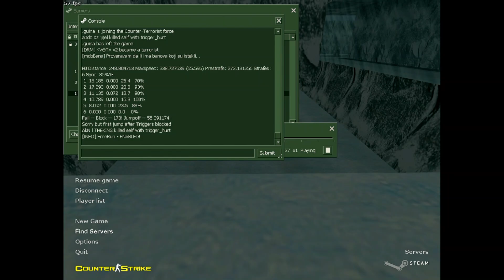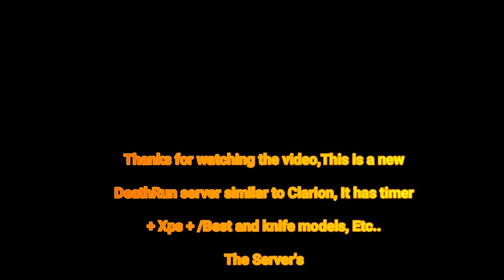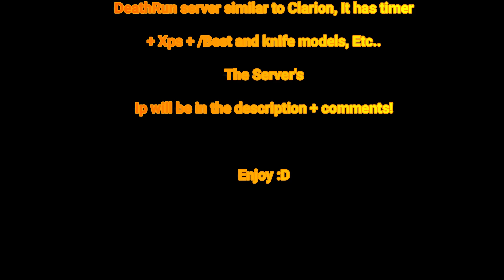CS 1.6 - TyS DeathRun Server 2024 : New Gaming Experience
Hello guys, new video here and new cs 1.6 deathrun server! . As you all know Clarion deathrun server has been officially shut down by owners. I did a seperate video on that if you wanna check it out, But anyways new video here on a different community and server called TyS Deathrun (By Pejic and Stosicka) . Its a cool new deathrun server and similar to clarion with timers and /best and ljtops etc...
Here's their Discord Server to stay updated.
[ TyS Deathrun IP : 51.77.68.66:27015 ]